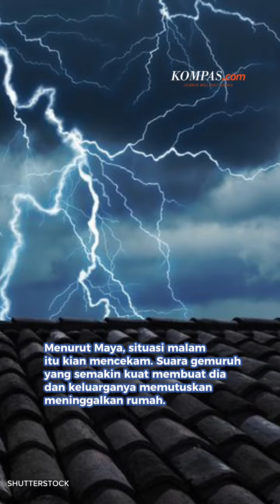Berkat Panjat Loteng Rumah, Satu Keluarga Selamat dari Banjir Lahar Dingin di Sumbar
Satu keluarga yang terdiri dari suami, istri, dan dua orang anak  selamat dari terjangan banjir lahar dingin Gunung Marapi di Nagari Bukit Batabuh, Kecamatan Candung, Kabupaten Agam, Provinsi Sumatera Barat (Sumbar).

Penulis: Idon Tanjung
Kreatif: Maura Diquesa Silentioni S
Produser: Larissa Huda